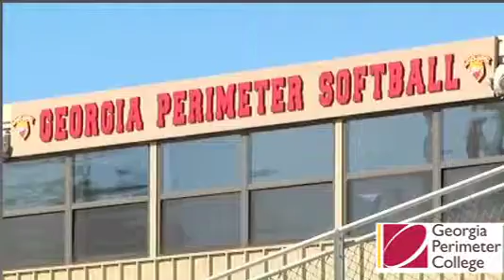GPC 15 second softball spoth264